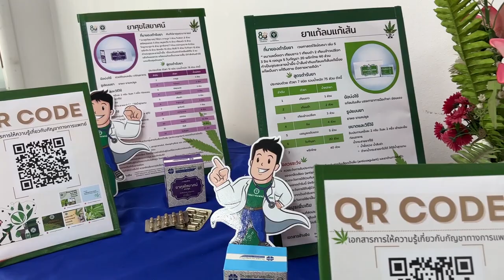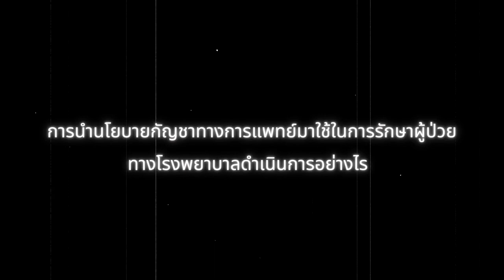กัญชาทางการแพทย์ในการรักษาโรคอัลไซเมอร์และพาร์กินสัน EP1 (2/2)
➡️ โดยแพทย์หญิงศศิธร ศิริมหาราช  ผู้อำนวยการโรงพยาบาลประสาทเชียงใหม่